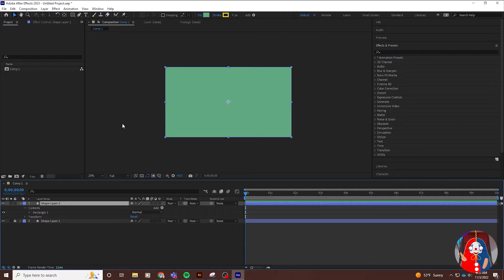After Effects Gradient Background Using Mask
Create a gradient background using a mask in after effects.